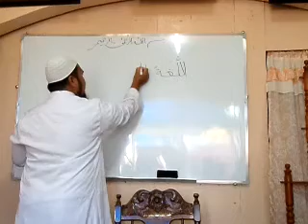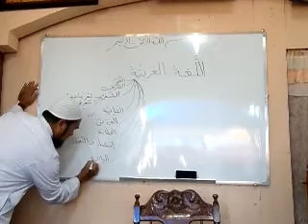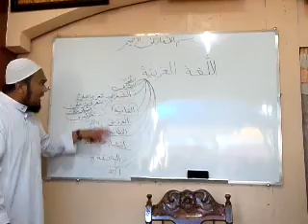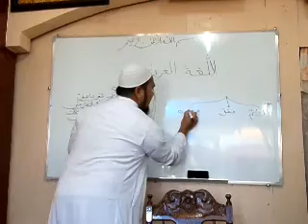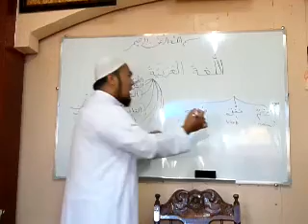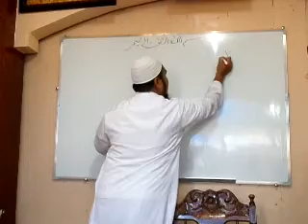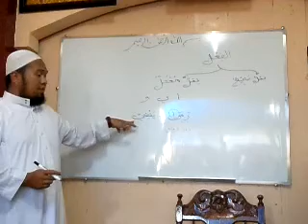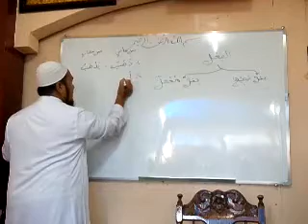Lugatul Arabiyyah -Tausug Video Lecture 1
Lugatul Arabiyyah Video Lecture 1 by Sheikh Mujahid Abdurauf
(This serves as a video review for the enrolled students of the subject.)